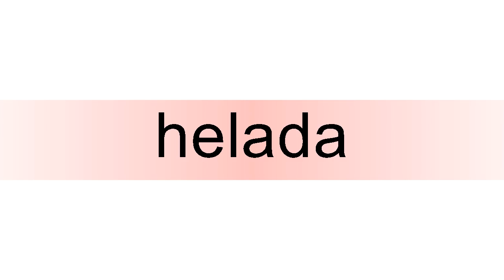How to pronounce helada